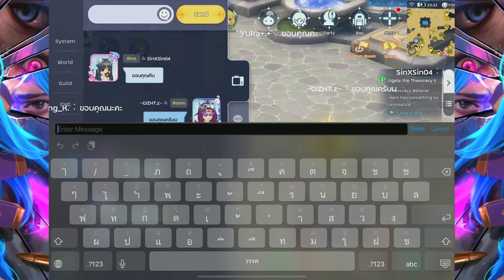RoM : Begetter POV EP.08 (31 May 2023)